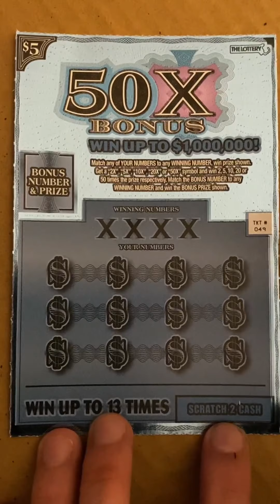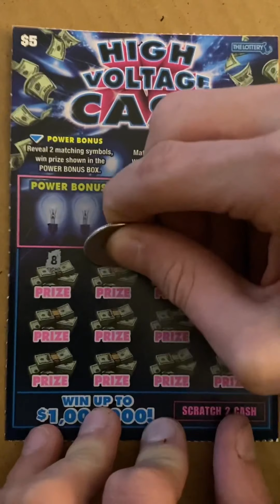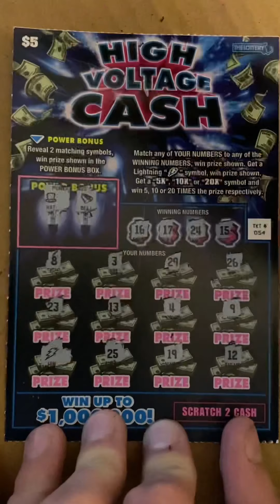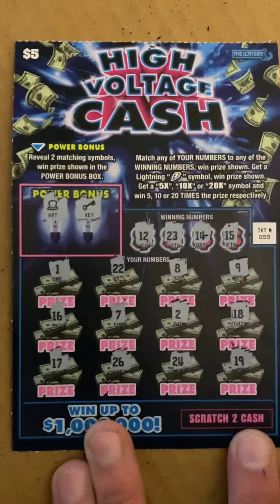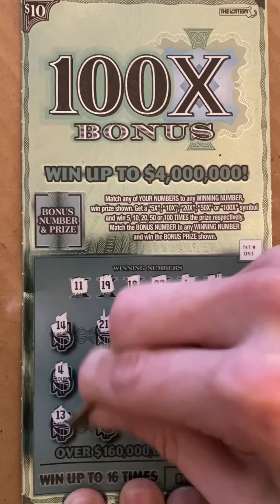High Voltage Cash! Mass Lottery Scratch Ticket Wins 2020 Mass Scratcher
Hey everyone🤠 Hope you’re doing well today and thanks for checking out the video! Hopefully some big wins soon but for now here’s a recent session!
Win big lately? I’d love to know comment!!

Let me know where you scratching from and what tickets you’ve been playing lately!! :)

Mingle with scratchers & make friends in the comment section 😇

***Extra love to all the new friends joining the channel!🖤*** SINCERELY APPRECIATED!🖤🖤

 ~ SHARE IF YOU LOVE WINNING!

You’ll be featured in all future videos! :)
Support for free by sharing, liking & leaving a positive comment! I get back to as many people as I can. Sincerely thank you.

Also check out some socials to stay updated!!

*TikTok - Mass_Scratcher (not posting on yet)

If you’re reading this you’ll be blessed with some extra good luck! 🍀👍 🖤

wow you like reading 😅🖤